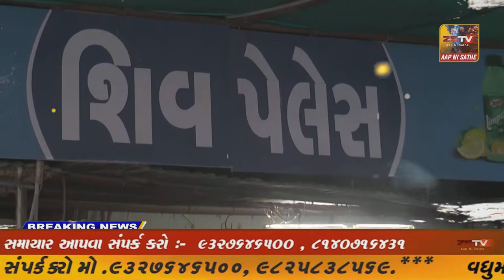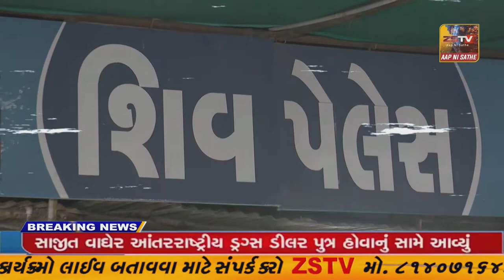દહેગામ તાલુકાના રક્ષા યુનિવર્સિટી good ટાઈમ ક્લબમાં રોટરી ક્લબ દ્વારા કાર્યક્રમનું આયોજન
દહેગામ તાલુકાના રક્ષા યુનિવર્સિટી good ટાઈમ ક્લબમાં રોટરી ક્લબ દ્વારા કાર્યક્રમનું આયોજન કરવામાં આવ્યું
//ZSTV